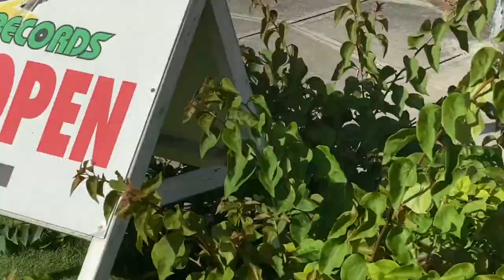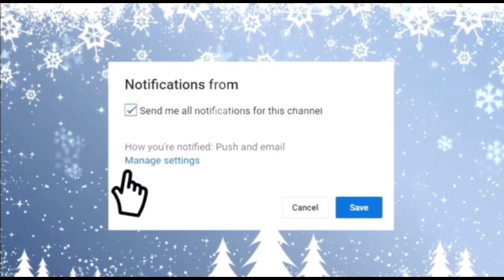JAMAICA VACATION VLOG| 2020|TRAVEl DURING PANDEMIC EP.1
HEY YA’LL WELCOME TO MY TRAVEL VlOG!
I’m excited to be back on YouTube

Watch out for episode 2 it’ll be lit 🔥